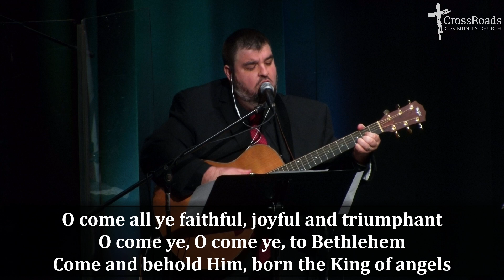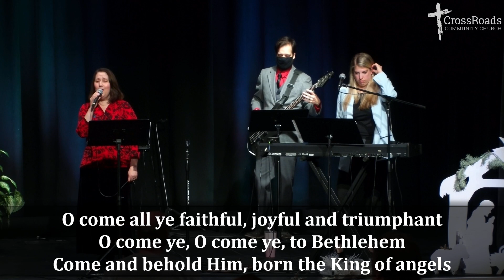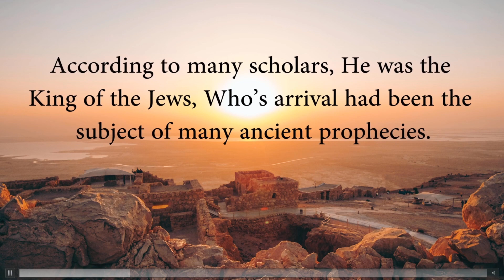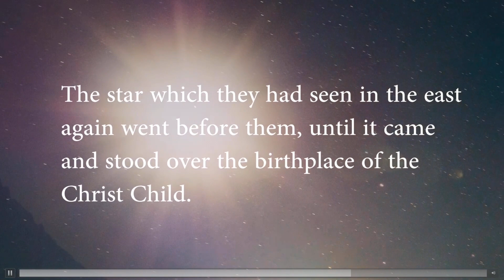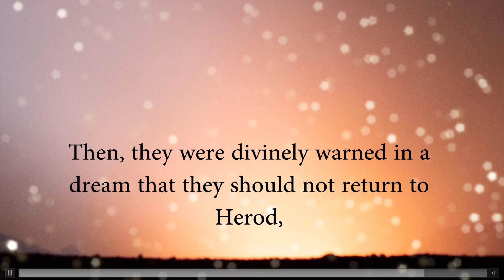Christmas Eve Rebroadcast 2022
A rebroadcast of the Christmas Eve livestream including the prelude music, a time of worship in singing, and a time of worship through a dramatic monologue from Pastor Bob, as Melchior the Magi.